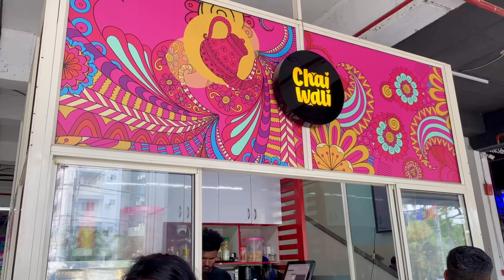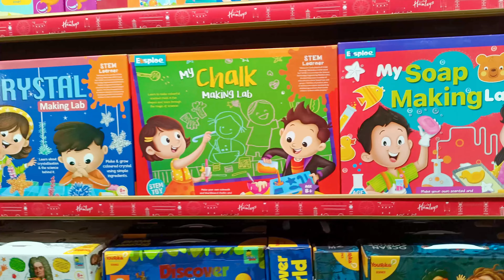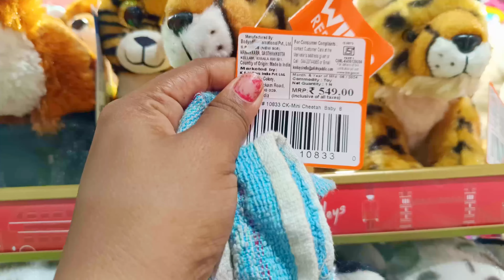A DAY OUT WITH KUNJAPPAN🥳|കൊച്ചിയിലെ ഫോറം മാളിലെ പുതിയ കാഴ്ചകൾ😱